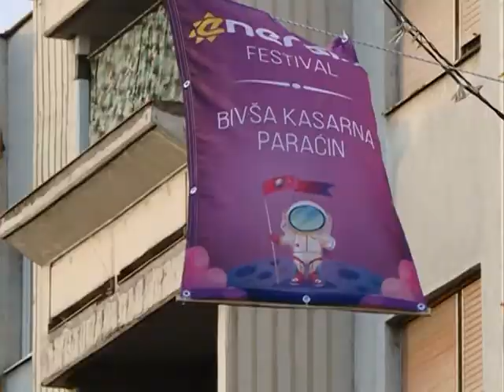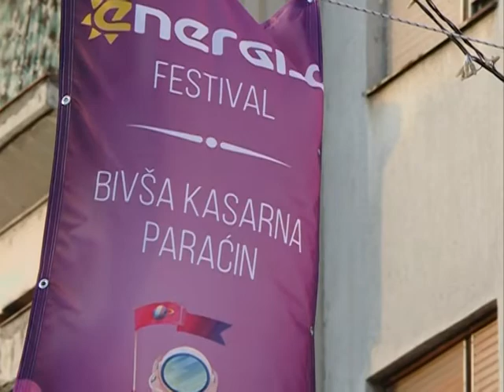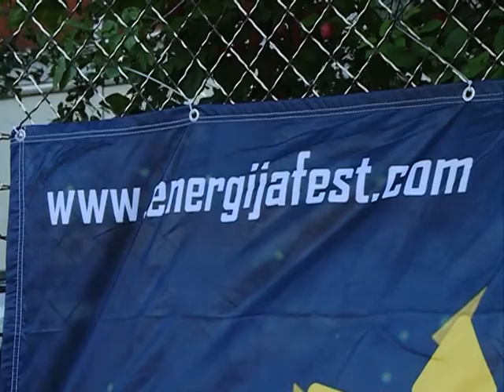Info - Najava 3.Energija festa u Paraćinu - (TV KCN 09.07.2019)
Festival elektronske muzike „Energija“ biće održan u Paraćinu, na prostoru bivše vojne kasarne 19. i 20. Jula. Organizatori su najavili kvalitetan muzički program, a pokrovitelj festivala je opština Paraćin.
novinar: Dušan Miletić
snimatelj: Saša Jović
montaža: Vesna Dobrosavljević Đukanović
proizvodnja: Kopernikus RTV Jagodina